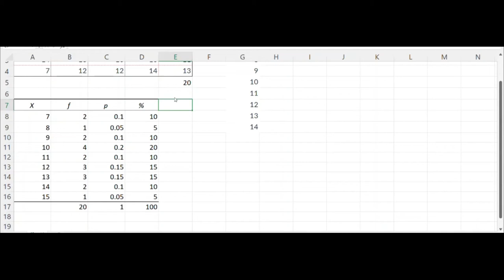Week 2 Application Review Section 1 Q3a